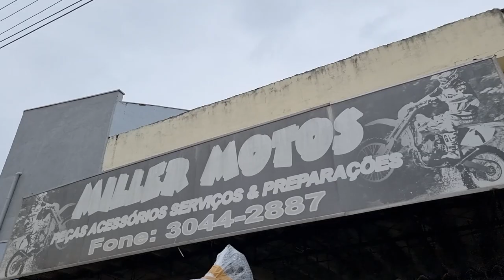POR DENTRO DA OFICINA MILLER MOTOS PREPARACOES